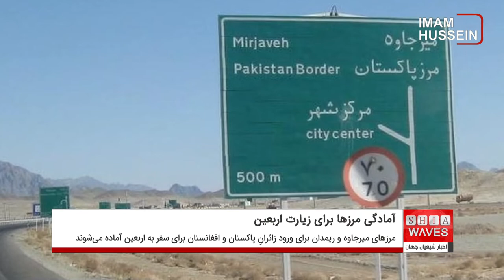آمادگی مرزهای میرجاوه و رمیدان برای ورود زائرانِ پاکستان و افغانستان برای سفر به اربعین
معاون امنیتی انتظامی وزارت کشور ایران، از آمادگی مرزها برای ورود اتباع کشورهای همسایه و ورود آن‌ها به ایران برای سفر به عتبات در ایام اربعین خبر داد.

وی در این باره گفت: استانداری سیستان و بلوچستان که بیشترین ورود را از مرز افغانستان و پاکستان دارد، اقدامات مربوطه را پیگیری می کند.

معاون امنیتی انتظامی وزارت کشور ایران افزود: همچنین مرز رمیدان نیز امسال به طور جدی فعال می‌شود و بخش زیادی از اتباع پاکستانی نیز از این مرز عبور خواهند کرد و لازم است که اقدامات لازم در این مرز نیز مهیا شود.

گفتنی است در سال های گذشته، شیعیان و زائران حسينى از  كشورهاى افغانستان و پاکستان که برای ورود به خاک عراق، ابتدا وارد خاك ایران می شدند، با مشاكلى مانند قوانین دست و پا گیر مواجه می شدند، از همین رو نمی توانستند به راحتی به زیارت عتبات عالیات مشرف شوند.

گفتنى است در سالهاى قبل از كرونا، بسيارى از زائران افغانستانى و پاكستانى که ایران را ترانزیت ورود به عراق براى انجام زيارت اربعين حسينى انتخاب می کردند، با مشکل ماندن در پشت مرزها از روبرو می شدند و در نتيجه بعد از روز اربعین حسينى به شهر مقدس کربلا می رسیدند.